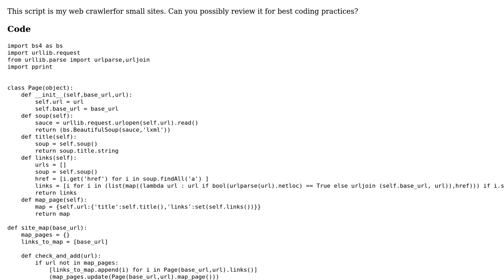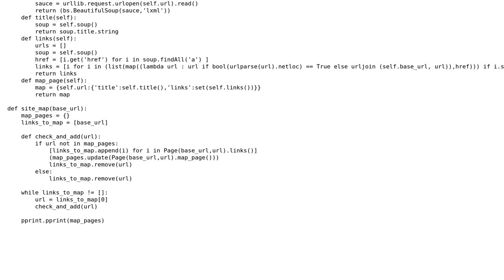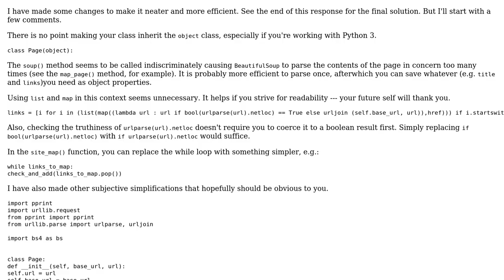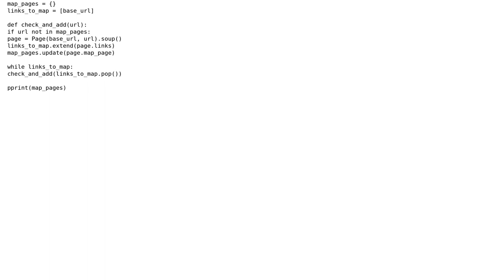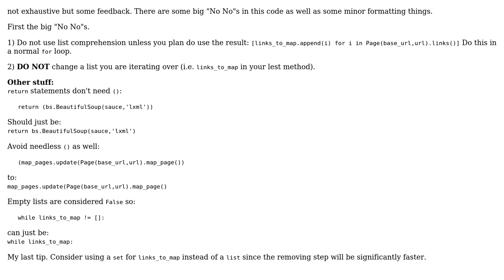Code Review: Simple Web Crawler for Small Sites (2 Solutions!!)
Code Review: Simple Web Crawler for Small Sites

With thanks & praise to God, and with thanks to the many people who have made this project possible! | Content (except music & images) licensed under CC BY-SA | Music | Images & others | With thanks to user micaleel user Error - Syntactical Remorse user Dawid and the Stack Exchange Network Trademarks are property of their respective owners. You are responsible for your own actions.